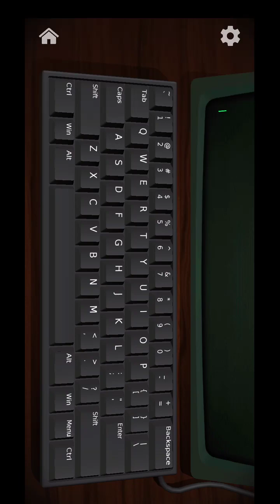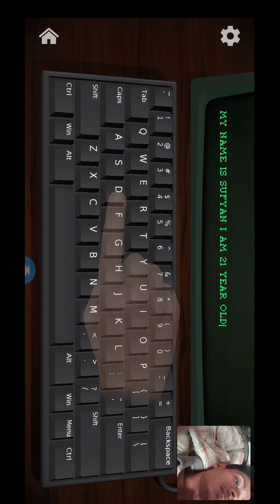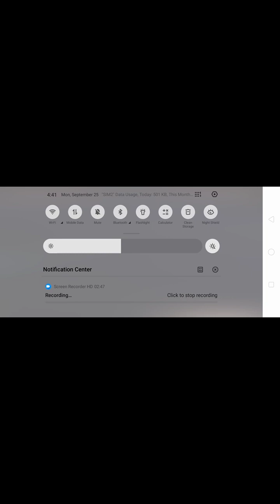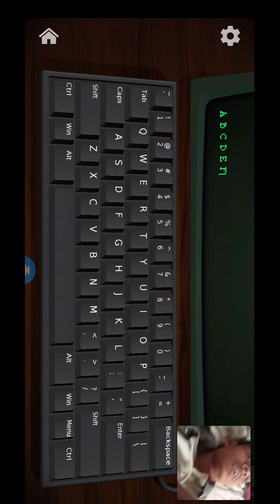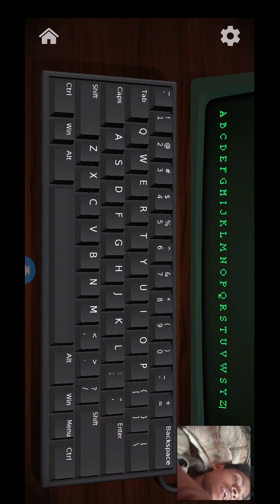FIRST TIME PLAY 🎮😵🎮